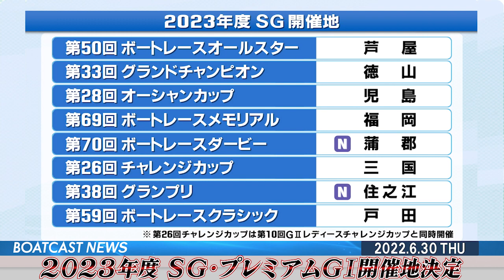BOATCAST NEWS│2023年度 SG・プレミアムGⅠ開催地決定 ボートレースニュース 2022年6月30日│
2023年度 SG・プレミアムGⅠ開催地決定